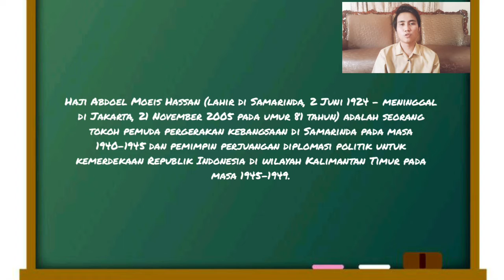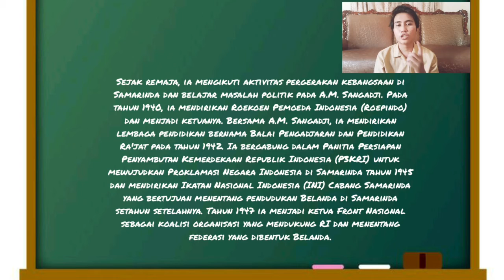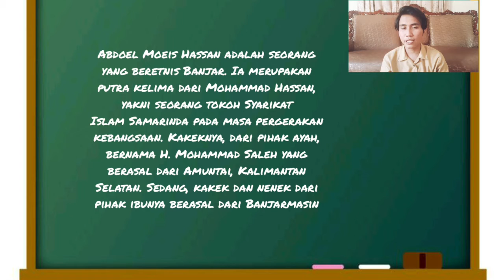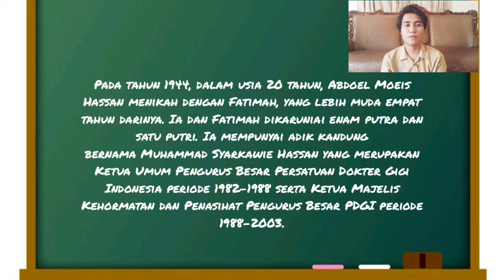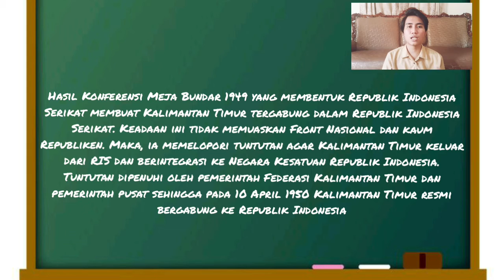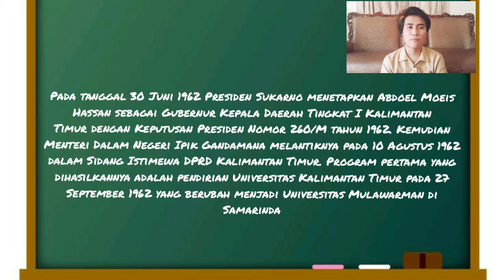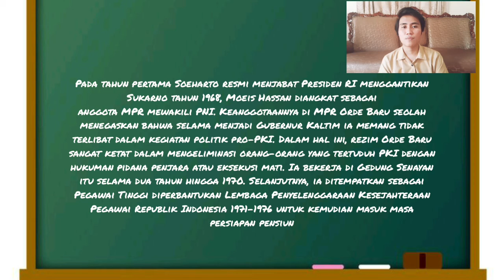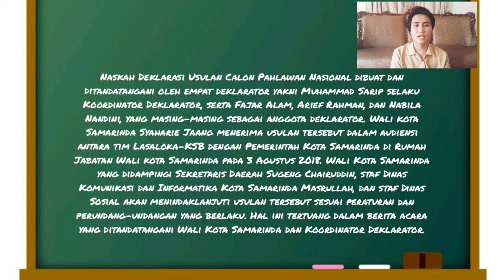"Biografi abdoel moeis hassan"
Tugas untuk memenuhi mata kuliah keterampilan membaca

Dosen pengampu : Nina Queena ,S,S.,S.p.,M.Pd
Nama : Rahmat taufik
Kelas : A
Prodi : pendidikan bahasa dan sastra indonesia
Universitas mulawarman